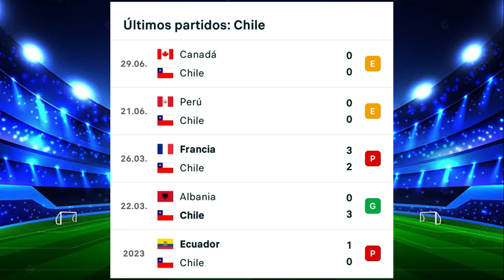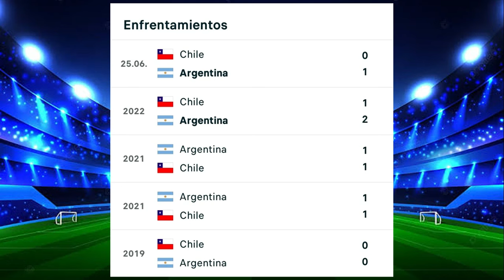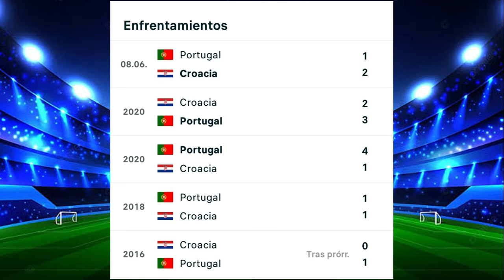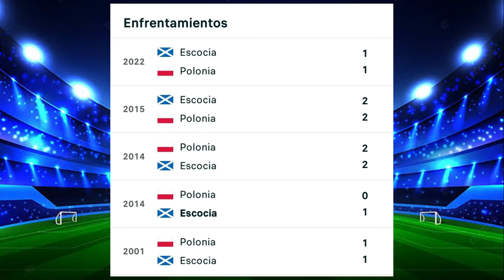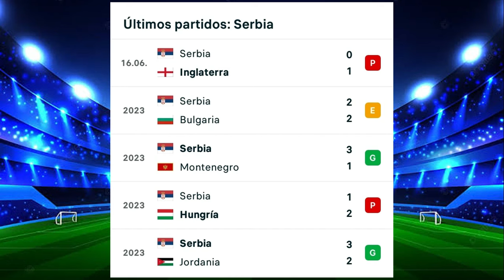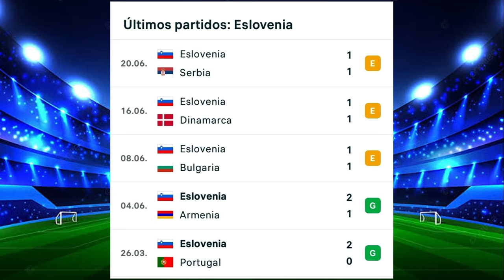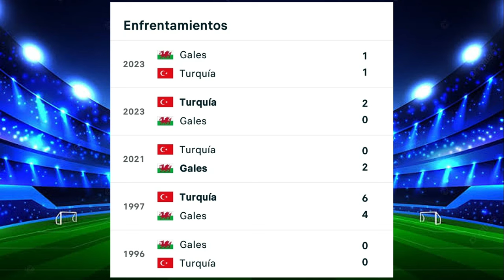PROGOL MEDIA SEMANA #707 PRONÓSTICO, ESTADÍSTICAS(JUGADA SENCILLA, 3 DOBLES Y 2 TRIPLES ¡SUSCRIBETE!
En este video veremos las estadísticas de cada partido y mi pronóstico PARA LA QUINIELA DE PROGOL MEDIA SEMANA #707 (JUGADA SENCILLA, 3 DOBLES Y 2 TRIPLES)